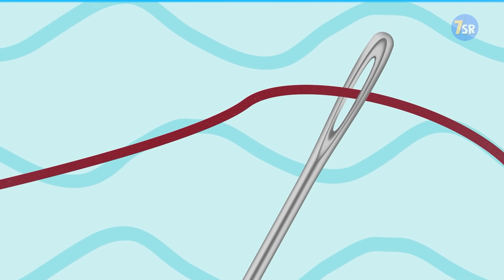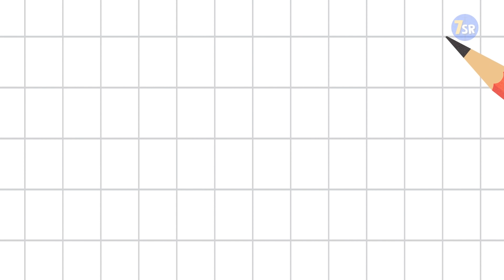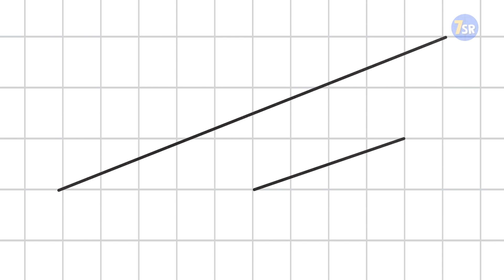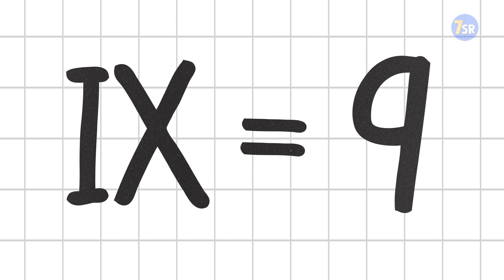Super Tricky Riddles to Train Your Brain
and exercise your brain with this huge set of short puzzles with answers! Solving riddles on a daily basis is the fastest way to improve your logic, intelligence, and critical thinking. You don't have to solve them for hours! Solving puzzles for 20 minutes a day is enough :) So, don't be shy and try these fun riddles out!

00:00 - Who’s lying?
00:55 - Why did he ask?
01:50 - Who ate chocolate?
02:47 - What am I?
03:01 - What’s that word?
03:17 - How much time will you spend?
03:39 - "What am I" riddles!
04:21 - How many people are there?
04:48 - What am I?
05:03 - What are we?
05:20 - Why did he get upset?
05:45 - "What am I" riddles!
06:34 - Why?
06:50 - What color is the wind?
07:04 - Another tricky question ;)
07:17 - What is it?
07:30 - What is it?
07:44 - How can you make it?
08:02 - What am I?
08:18 - What will you have?
08:33 - What am I?
08:46 - What question is it?
09:02 - What water can you eat and chew?
09:14 - How can you do it?